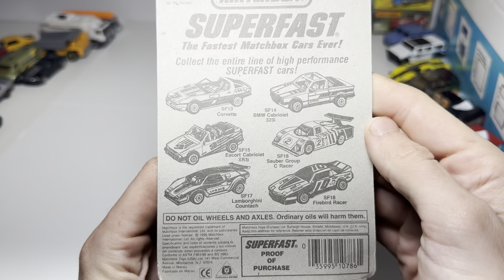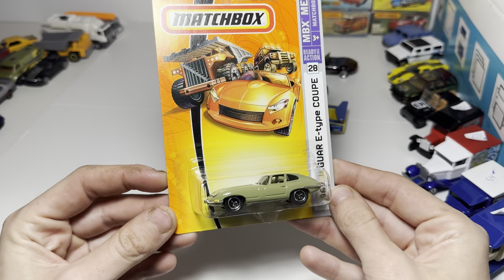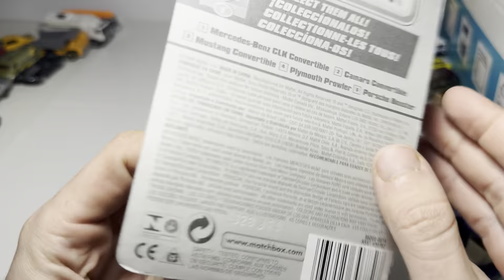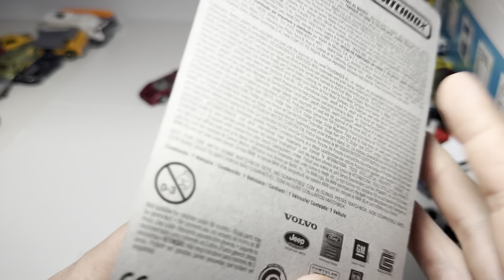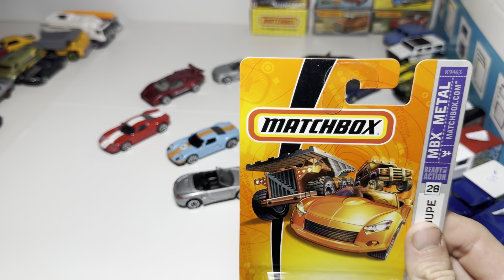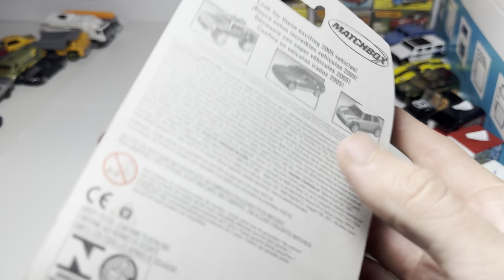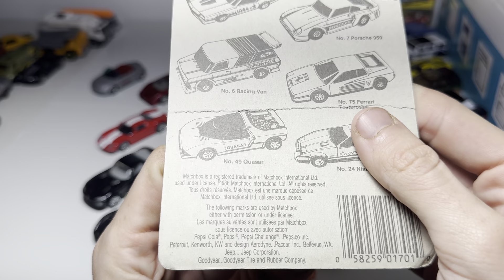Unboxing Matchbox Sports Cars